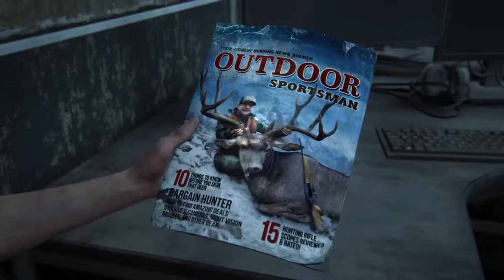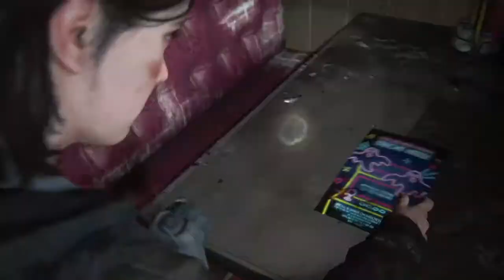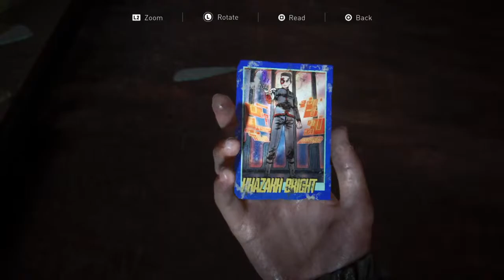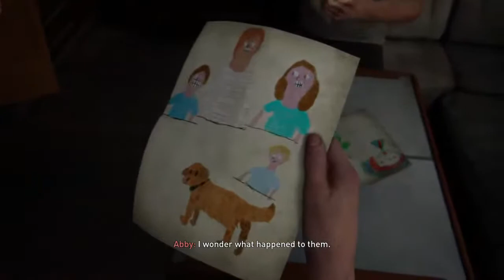The Last Of Us Part 2